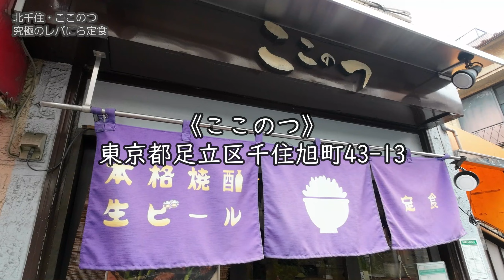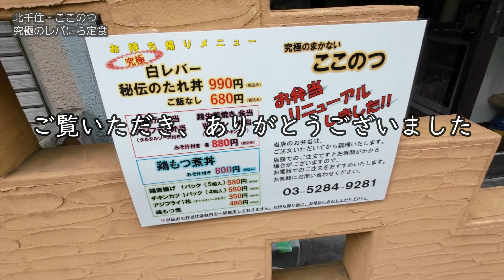究極のレバにらとは！？フワフワ＆トゥルンの新食感【昼めしジプシー】北千住・ここのつ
究極を謳うレバニラ定食は焼鳥で使う希少部位のアレだった
The ultimate set meal of liver sauteed with leek is a rare part of yakitori.

本日は、北千住「ここのつ」へ行って来ました。
究極のまかないを謳うお店の“究極のレバにら”とは一体！？
今まで食べていたのとは違う、上品な新食感レバにらでした。

　　・究極のレバにら定食 900円